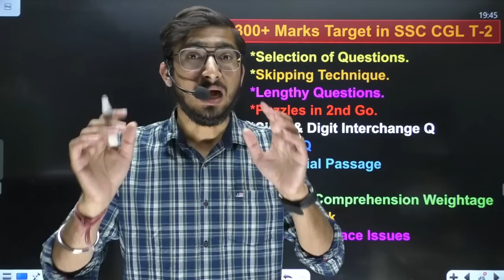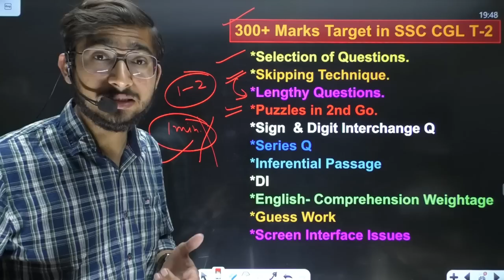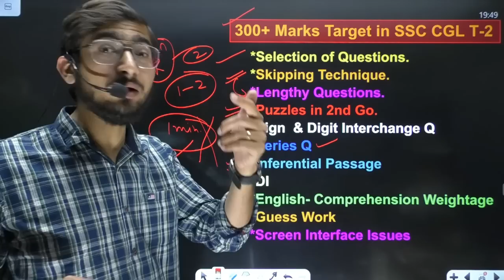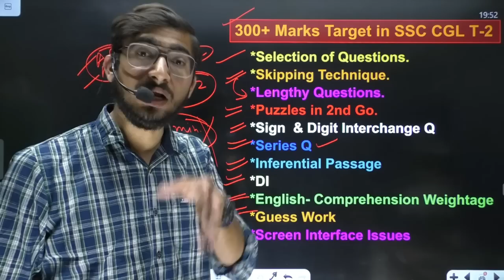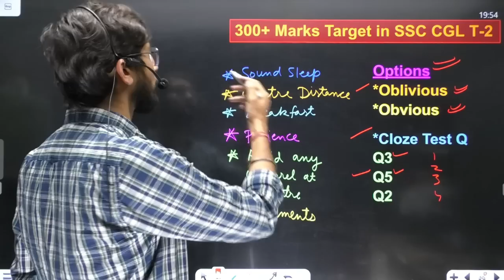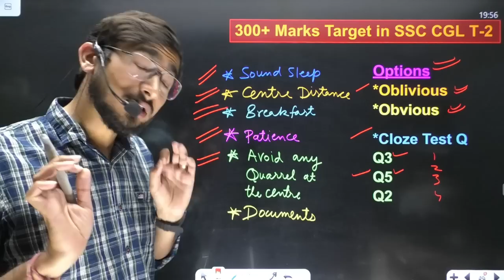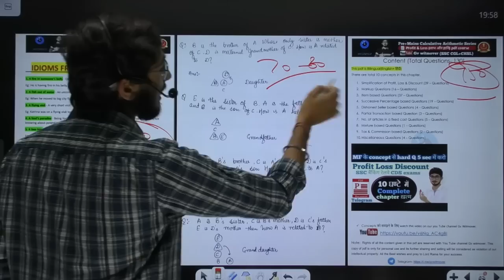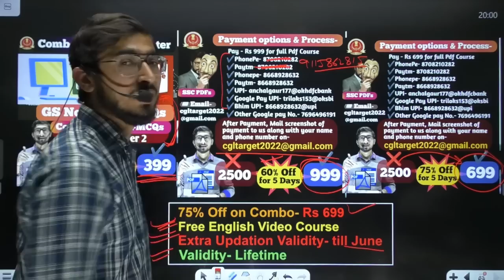300+ Marks लाने के लिए SSC CGL Tier 2 को कैसे attempt करें || Target Inspector in First attempt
300+ marks kaise score karein in SSC CGL Tier 2 Exam.
🗂️ SSC CGL & MTS PDFs+Videos 📑.
🎯 *GS+Computer+English+Maths+ Reasoning* का *New Pattern* *रामबाण* Content.
👉🏻Offer 1- Smart *GS+Computer* Pdfs (for SSC Exams) लेने के लिए Pay Rs 399.
👉🏻Offer 2 *(BEST)*- Combo of All Subjects *GS+English+Computer+Maths+Reasoning+Video Course* लेने के लिए Pay Rs 699.
👉🏻Offer 3- *Only English Videos+PDFs* लेने के लिए Pay Rs 499 on any of the numbers given below.

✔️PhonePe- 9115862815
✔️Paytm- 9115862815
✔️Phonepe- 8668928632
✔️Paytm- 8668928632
✔️UPI- anchalgaur177@okhdfcbank
✔️Google Pay UPI- triloks153@oksbi
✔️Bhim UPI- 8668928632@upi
✔️Other Google pay No.- 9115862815
*Don't call.* Only do *One* Whatsapp message. Don't message on any other number given above.

👉🏻ये करने के बाद अगले *12 घंटे* में आपको एक Master PDF आपकी *Google Drive* पर भेज दी जाएगी जहां से आप सब Pdfs खोल पाएंगे|
*All pdfs are in English Language only.

Key Features of our *Smart GS+Computer+English+Maths+Reasoning* Pdfs-
✔️New Pattern Updated Topics
✔️Most Expected Question Bank.
✔️Current Affairs & Miscellaneous Topics also included
✔️Free Premium History, Geography, Polity, Biology, Chemistry  Marathon Video (with animations)
✔️ Score Booster Content
✔️ Pictorial & Colorful
✔️ Short & Specific
✔️ Premium Quality Maps
✔️ Latest Trending Pattern
✔️ Sequential Content
✔️ Timeline Based Content
✔️ Full Content under 1 Umbrella ⛱️
✔️ Time saver- By targetting
✔️ Get Rid of Lengthy Books
✔️ Customised Revision
✔️ Premium Content
✔️ High End Miscellaneous Topics
✔️ Fast Learning (by learning more in less time)
✔️ Error Free
✔️ Affordable & Easy to Do